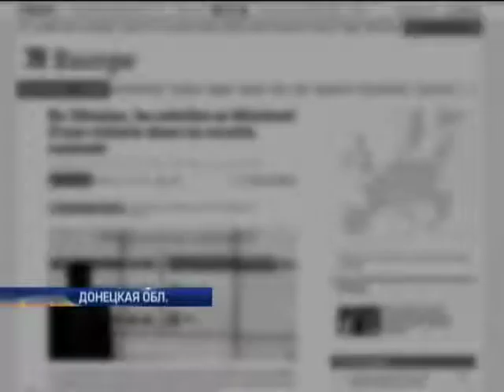За псевдовыборами на Донбассе наблюдали крайне-правые и анархисты